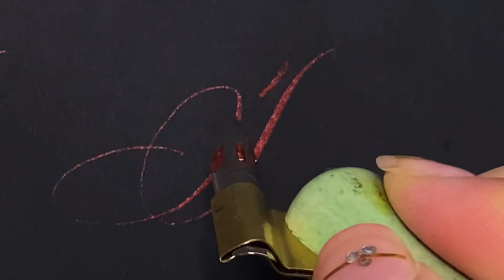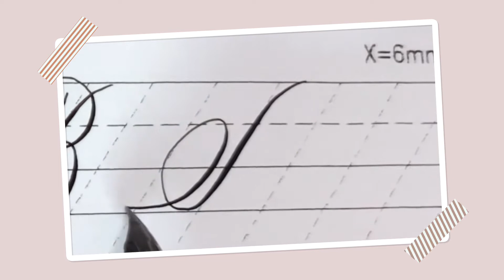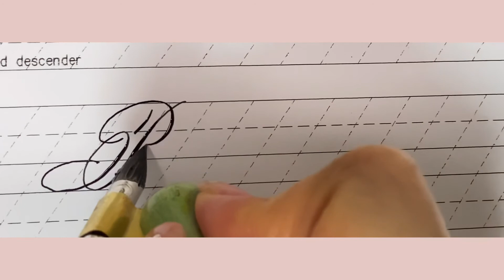[영어캘리그라피 카퍼플레이트서체] 대문자 B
안녕하세요
유튜브구독자님들♡
클래스유 온라인클래스 수강생님들♡
즐거운 영어캘리
항상 응원합니다~💟

가이드라인지 또는 대문자변형및영어문장 워크시트지신청을 위해 댓글에 이메일주소를 남겼을때 일부 댓글이 자동삭제가 되는경우가 있어 제가 미처 확인을하지못하고 있습니다

자료신청을 원하실경우
네이버폼을 작성해주세요 ♡

한번만 작성해주시면 자료는
당분간 계속 보내드립니다!
그럼 즐거운영어캘리 함께해요~♡

❤초비감성캘리 유튜브를 구독후
영어캘리의 매력을 찾고계신분

🧡클래스유
온라인클래스 수강이 끝나신분

💚스마트스토아 워크북키트 구매해주신분

앞으로 계속 워크시트지를 보내드릴테니 연습에 활용해보시길바랍니다✍

이메일주소는 한번만 남겨주시면 됩니다

🎀클래스유
영어캘리그라피 카퍼플레이트서체 온라인클래스(기초부터 플로리싱기본까지 자세하게 알려드립니다)

🎁카퍼플레이트서체 워크북키트
(워크북2권,잉크,오블리크펜,닙,닙케이스,레저부아 세팅완료) 나도한번 해보고싶은 관심이 있으시면 아래 링크들 방문해보시길바랍니다♡

💟이메일로 보내드리는자료중 가이드라인지외 대문자변형과 영어문장워크시트지는 제가 심혈을기울여 만든 카퍼플레이트서체 워크북대문자 소문자2권을 다 완료후 더많은 연습을 원하시는분들을 위해 만들고있습니다  카퍼플레이트의 진정한 매력을 담고싶으신분들은  제가 직접 만든 워크북대소문자2권을 먼저 마스터하시는것을 추천합니다

긴글 읽어주셔서 감사합니다~♡